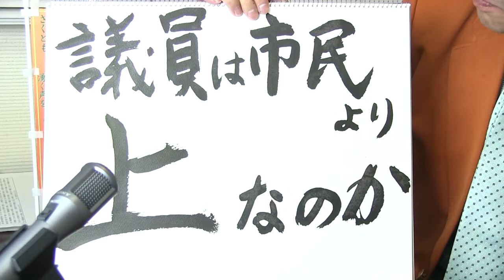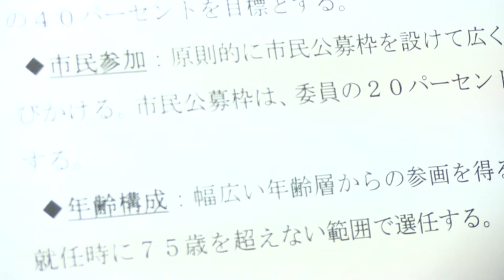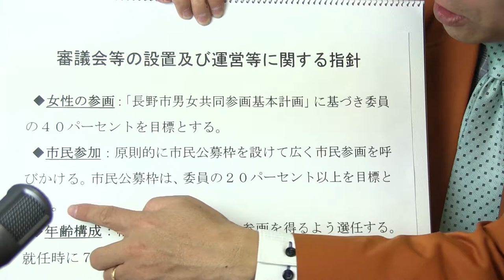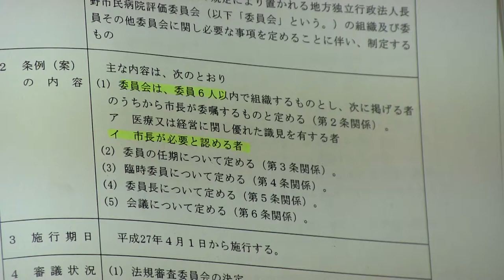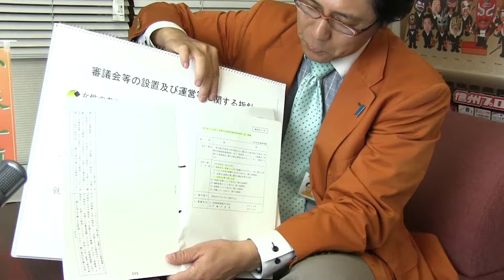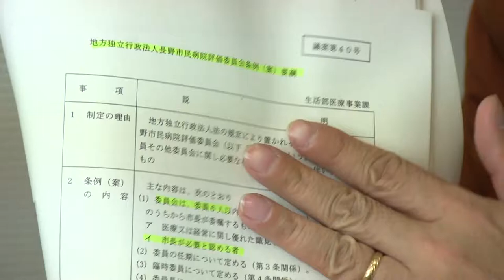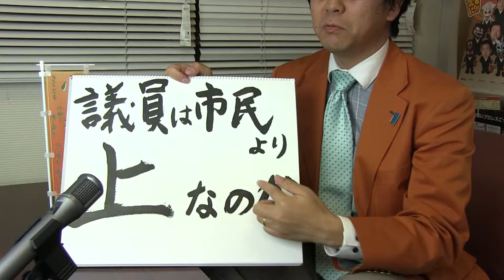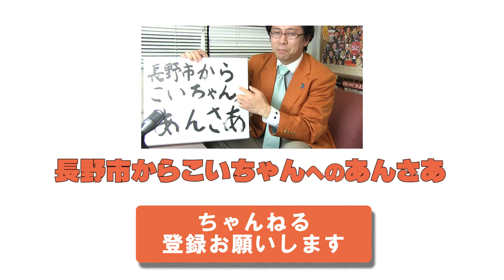【こいちゃん #29】 議員は市民より上なのか!?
議員は市民の代表だが、市民より優れた存在では「ない」ということを忘れてしまうことがある。 長野市議会議員・小泉一真とーくちゃんねる。